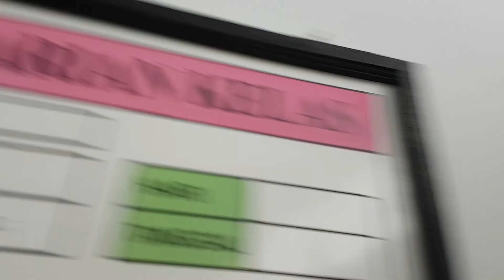2 Panasonic mini split air conditioners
Located at a kindergarten

Model: CS-C9JKP | 9000 bTu/h | R22
Also called as Panasonic Envio. It's basically one trim level below the Inverter, so the features are simillar to one. Both are still cold, but they started to yellowed. Also, patrol sensor! my favorite feature on a Panasonic Envio, why Panasonic remove this unique feature is beyond me